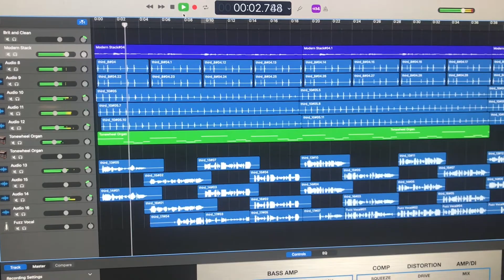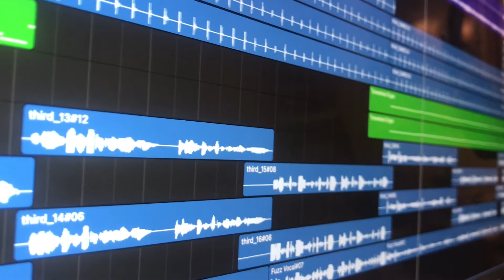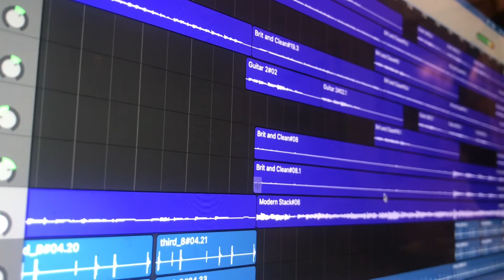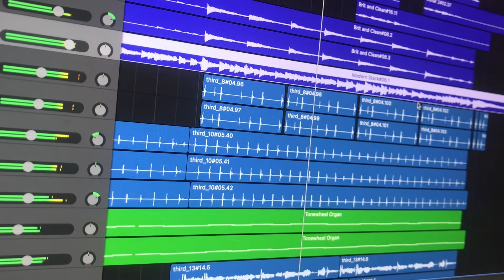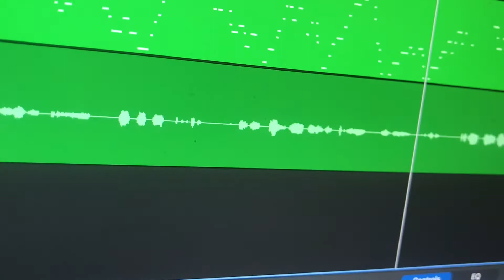Finished Song, My Kid's Awesome Math Rock, and Goals - Joshua Kemble Vloggins 12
Called Vloggins, due to an inside joke between one of my friends and I. This is the Vlog, where I'll talk about life, work, art, and stuffs. In this 12th vlog, I  finish the 3rd song for my second album side project, review my art goals for the day, and share my sons epic Math Rock madness of a song :)